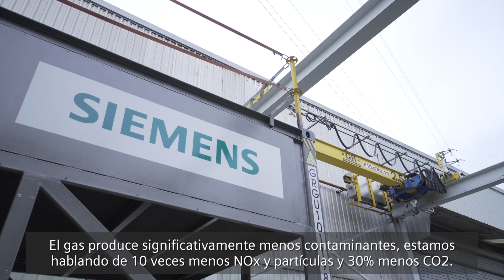Siemens Engine Business: 50 years creating energy for the World (HQ)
Siemens Engine Business  has spent more than fifty years designing and manufacturing high-performance engines in Spain that are exported over the World. The power ratings of the SEB portfolio range from 150 to 2065 kW for gas engines/generator